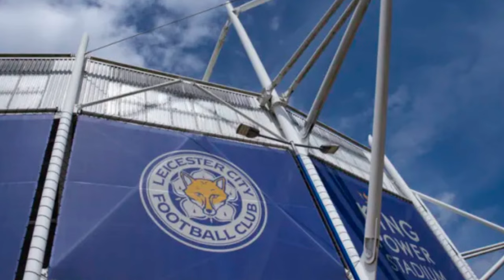ENZO MARESCA IS ADMITTED “PERFECT” TO THE LCFC! BREAKING LEICESTER CITY NEWS! LCFC